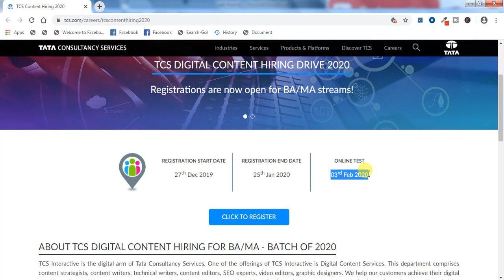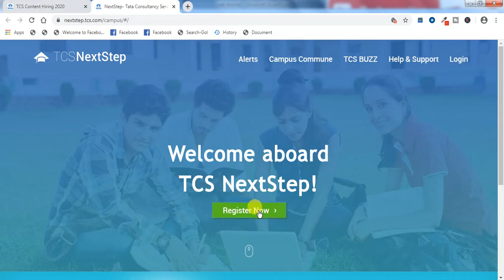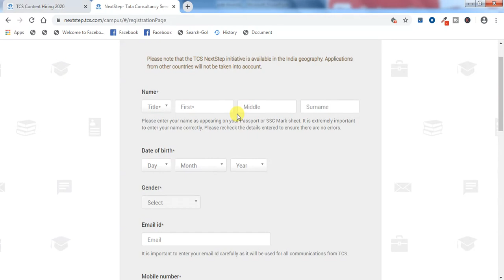Tcs off campus drive for 2020 batch | Digital Content Hiring*